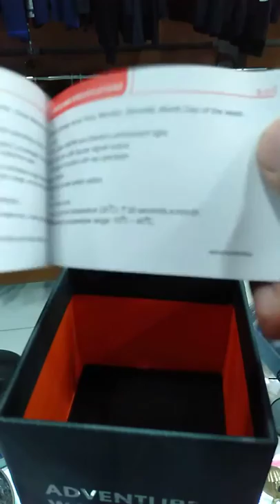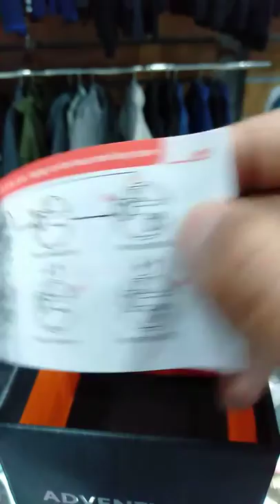Reviuw Jam Tangan Eiger Makalo warna biru ,, jam tangan adventure - jam tangan outdoor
Review jam tangan eiger makalo watch

Jam eiger original
Info pemesanan
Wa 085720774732